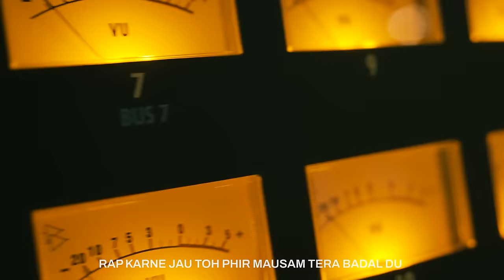MC Altaf - Humble Rap (Freeverse) | Prod. by DRJ Sohail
Catch MC Altaf Live in your city! 🔥 Get your tickets to the 'Big Moves' India Tour now

Audio Credits:

Track: Humble Rap (Freeverse)
Artist: MC Altaf /
Lyrics: MC Altaf
Co-Composers: MC Altaf, DRJ Sohail
Music Producer: DRJ Sohail
Mixed & Mastered by: Hanish Taneja
Label: Gully Gang Records /

Video Credits:

Shot & Edited by: Chang
Artwork: Chang